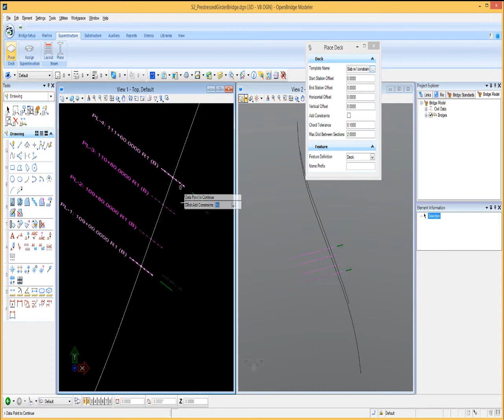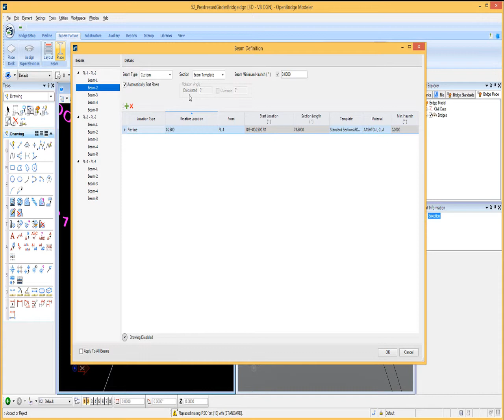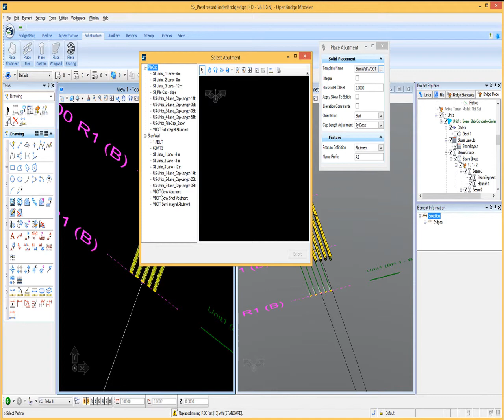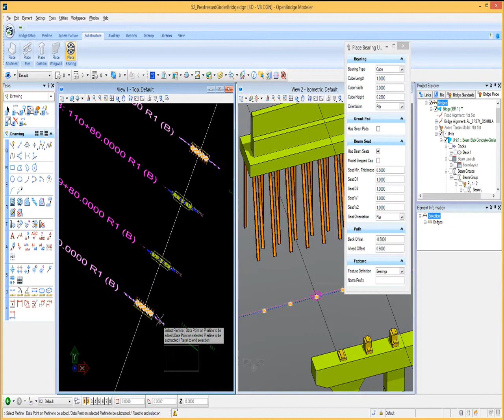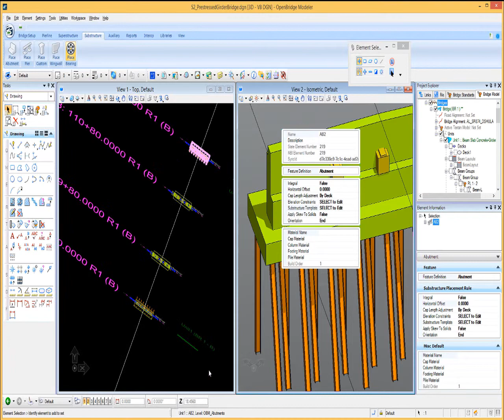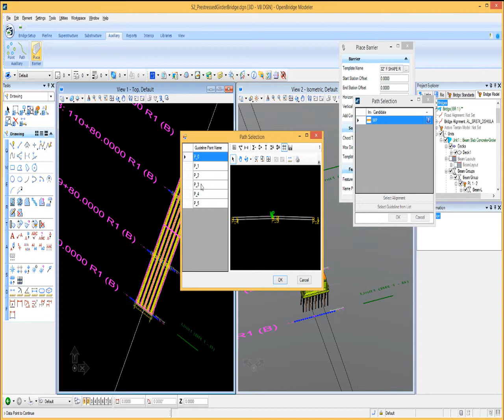Cómo Construir un Modelo 3D de un Puente en 5 Minutos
Quiere construir un modelo 3D de un puente muy rápidamente? Ud. Puede hacerlo en menos de 5 minutos utilizando OpenBridge Modeler. Para más información de las aplicaciones de Bentley para puentes, visite